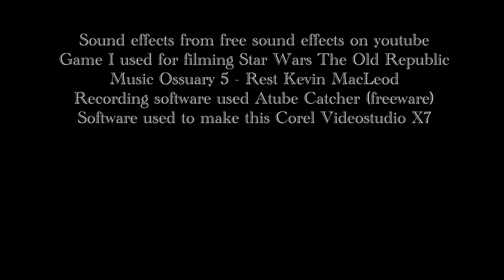Never Enough A Nathan Rogers short film (SWTOR)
This was my first attempt to making a short film with swtor. I wanted to see what could be done so I decided to make this short film.